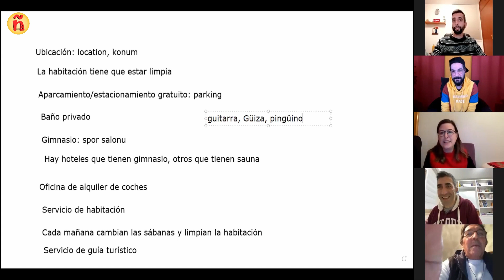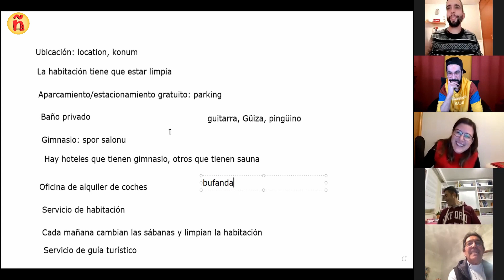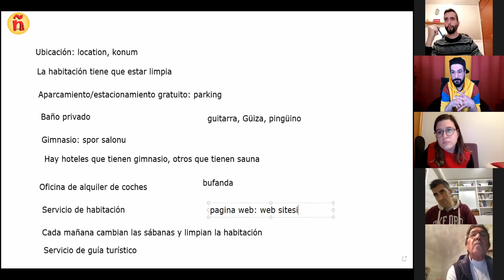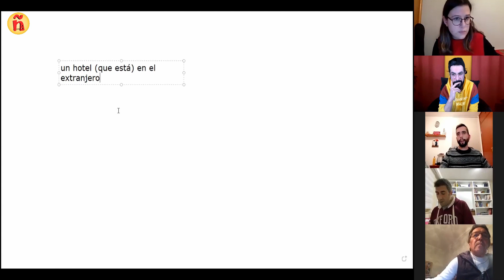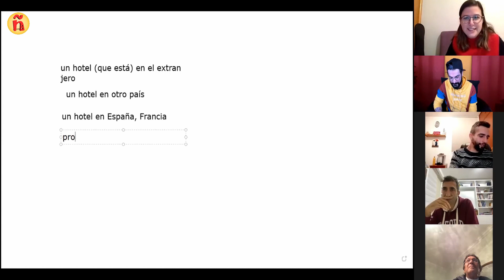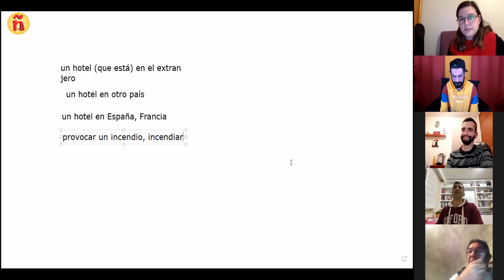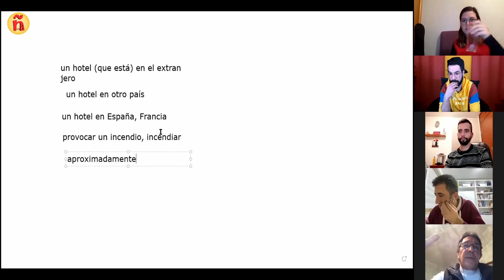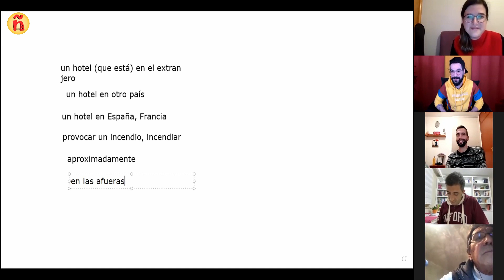Conversación | 9 | Konuşma Dersi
Merhabalar :)
Öğrencilerimizle yaptığımız konuşma derslerini sizlerle paylaşmak istiyoruz.
Farklı alanlarda sohbet edilen derslerin, size de faydalı olacağını düşünüyoruz.

Bu dersin konusu: otel anılarımız
Eğlenerek

credit:
Guitarra Flamenca (Música Española) de danilo_dawson está posteada bajo una  licencia Creative Commons.
Airoso by Ehren K. Wade |WombatNoisesAudio|